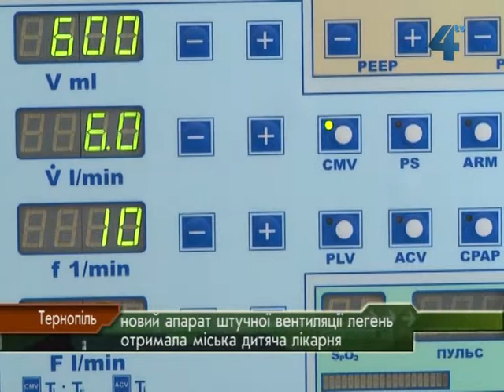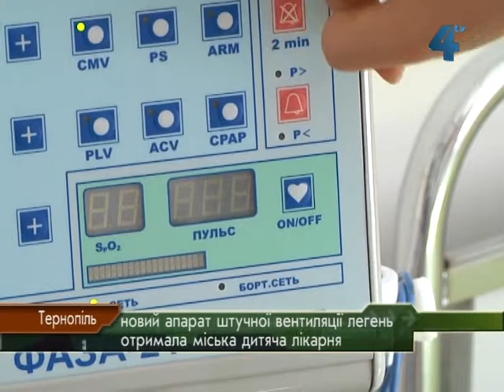Новий дихальний апарат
Новий дихальний апарат для дитячої лікарні придбали у Тернополі. Нове обладнання надійшло у відділення анестезіології та інтенсивної терапії при Тернопільській міській дитячій лікарні. У відділенні вже є два такі апарати для штучної вентиляції легень, але через відпрацьований ресурс вимкнутись вони можуть будь-якої миті - такі випадки вже траплялись, кажуть лікарі і радіють, що новий апарат дозволить рятувати життя дітей надійно.